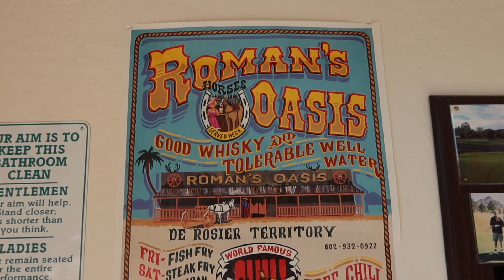Football Sundays are Back!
Spent the afternoon at my brother's house to watch the Arizona Cardinals. Then back home to make some margaritas with El Tequileno tequila.

About Clintus.tv:
Hi there, I'm Clintus and this is my life. I'm a father and full time content creator. I've been sharing my thoughts and experiences online since 2006 and don't plan on stopping any time soon. This channel is family friendly so everyone can enjoy it. Thank you for your time.